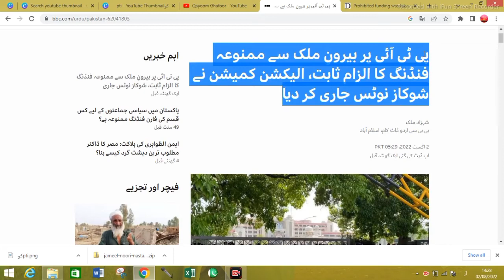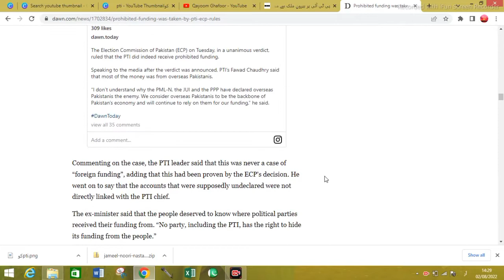Foreign funding. |PTI Prohibited funding case| ECP case update.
The Election Commission of Pakistan announced the verdict in the PTI foreign funding case, and issued show cause notices.
PTI Prohibited funding case| PTI ممنوعہ کیسؔ| PTI foreign funding case| PTI| ECP case update.
Imran Khan